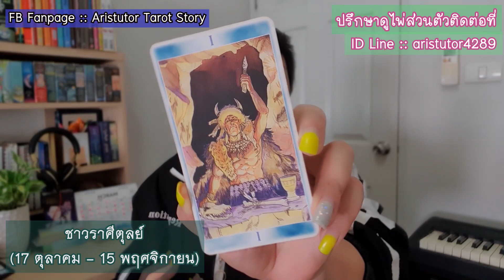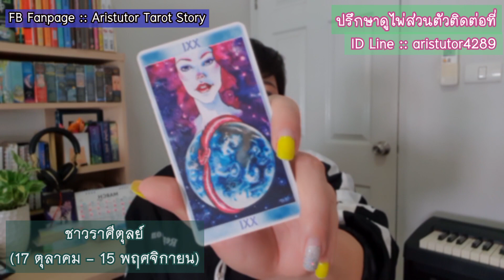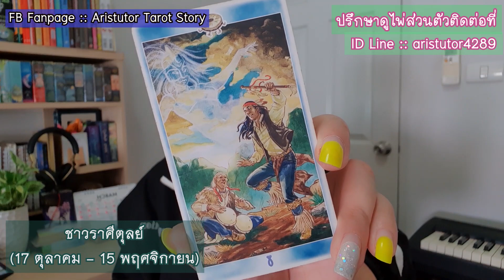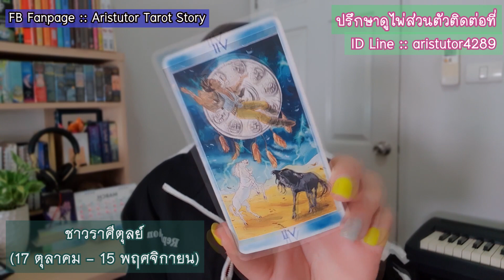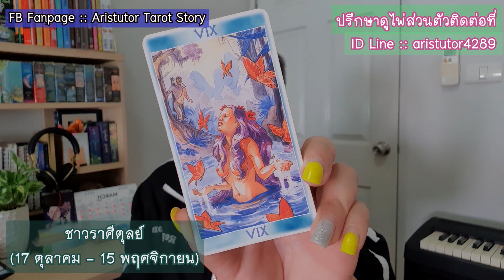ดูดวงความรัก❤ชาวราศีตุลย์ ' เดือนเมษายน 2564 | By.แม่หมออริส [TAROT STORY]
คลิปนี้เป็นการใช้ธาโรต์เจาะลึกสถานการณ์ของทั้ง
'คนมีคู่' และ 'คนโสด' ในเดือนเมษายน 2564 นี้
😊😊ชาวราศีตุลย์😊😊
(17 ตุลาคม - 15 พฤศจิกายน)